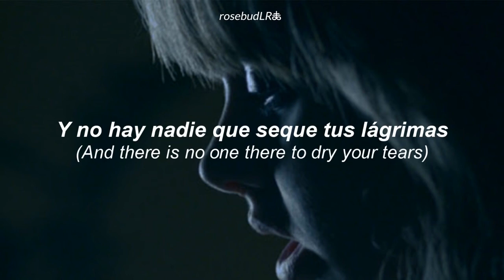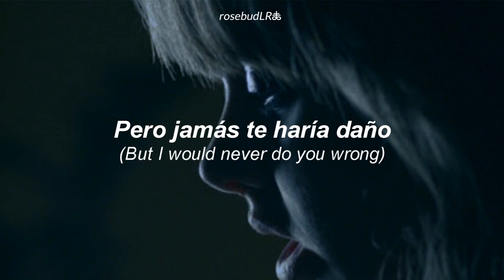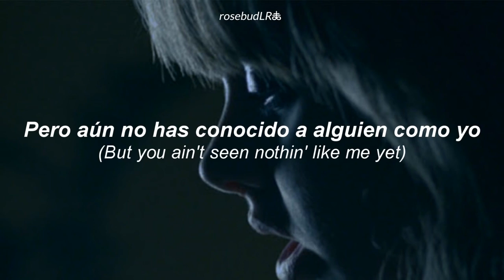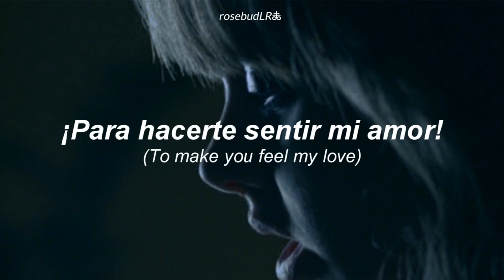Adele - Make You Feel My Love (Oficial) Subtitulada en Español / Inglés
...for my kitty kitty kelly 😻